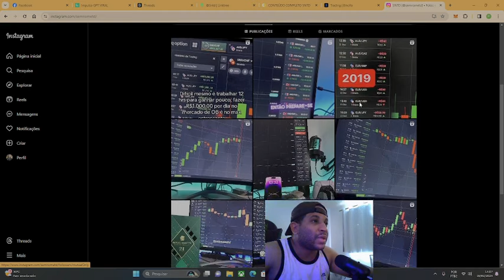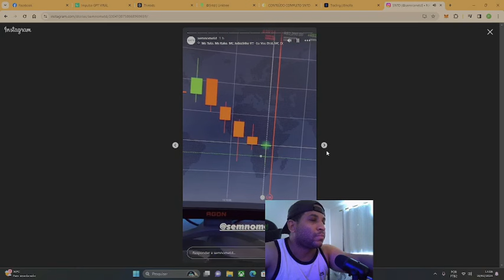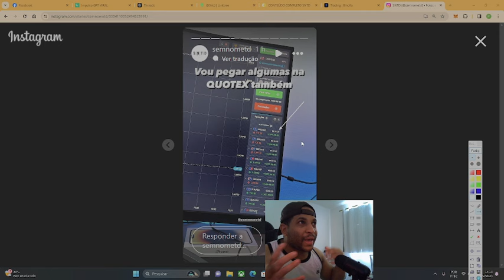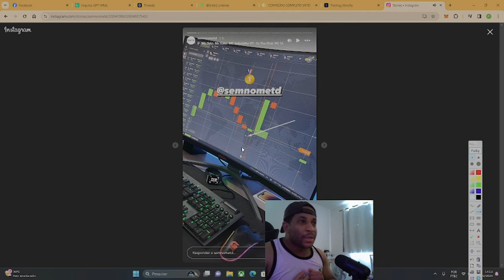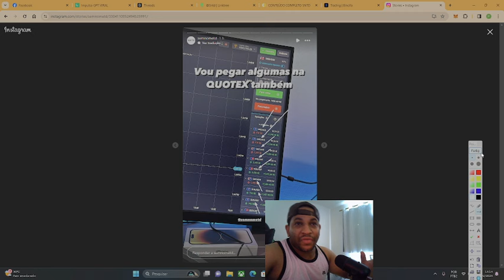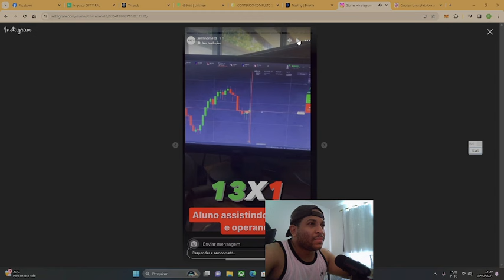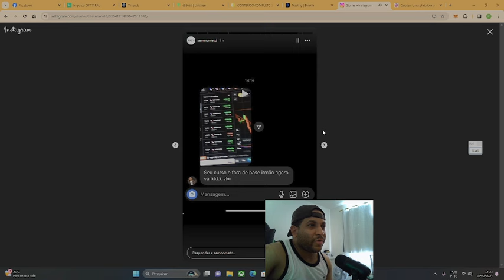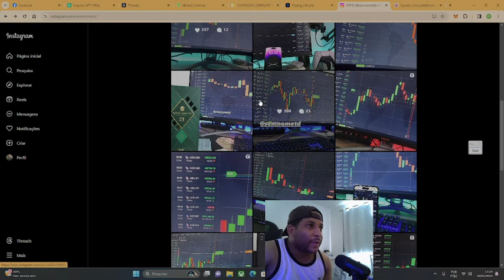Indicador Enganoso reagindo a videos de traders aleatorios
Estou reagindo a traders de forma aleatória! Este novo formato não tem apenas intuito de reagir, mas também criticar, aconselhar meu publico e dar minha opinião a respeito das operações
Operarei nesta nova plataforma que veio pra mudar o conceito de OB!
Saques diários
Sem deley
Sem bloqueio
Sem manipulação
Após cadastro me chama que abri uma sala de operações onde quero fazer soros e bater meta diariamente

👨🏻‍💻Estou aqui para desmascarar o máximo de pilantras possível, minha meta e ajudar e fazer com que menos caiam em golpes.

📊 Opções Binárias
Conteúdo de valor produzido para ajudar você começar a ter resultados de verdade!

PRESTE MUITO ATENÇÃO: Não sou analista de valores imobiliários passando recomendações sobre compra ou venda de ativos financeiros, até mesmo devido isso ser proibido para quem não possui certificação adequada. As análises nos vídeos refletem exclusivamente minha opinião pessoal sobre os investimentos no qual EU realizo.
O canal e seus vídeos tem fins puramente educacional.
Operar no mercado financeiro envolve riscos, Não sou responsável por sua tomada de decisão.
Somente pessoas experientes devem fazer operações no mercado